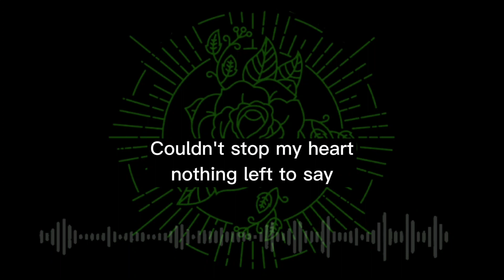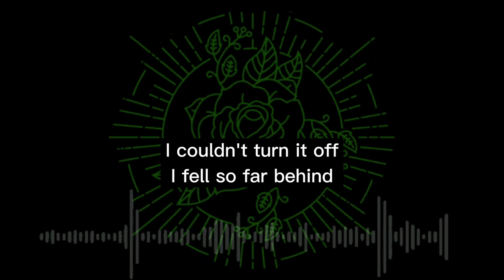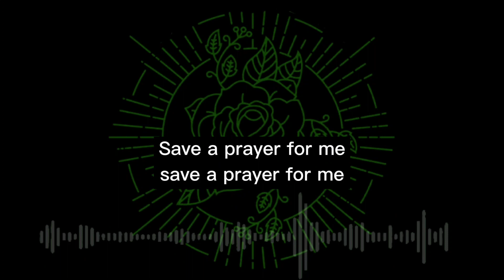Hawthorne Heights - Tired And Alone (Lyrics)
Thank You! Hawthorne Heights And Great Song Again!

Jhonph Music Lyrics: Punk, Rock, Hardcore, Meta

Lyrics

"Tired And Alone"

For all those nights I felt like nothing at all
I couldn't close my eyes, I couldn't wake you up
For all of the nights, I felt it slipping away
Couldn't stop my heart, nothing left to say
And you can feel the weight come crashing, crashing down

And I remember the summer that we met
The winter that you left, and everything between
The years have since gone by, I hope you're doing fine
And if this finds you well, you save a prayer for me
(Save a prayer for me, save a prayer for me, save a prayer for me)

For all those nights I couldn't stop my mind
I couldn't turn it off I fell so far behind
I got lost in the lines, haunted in my head
Driving through the night, never even slept
And I can feel the flame fading, fading out

I'm tired of being tired, tired and alone
I'm tired of being tired, tired and alone (You're not alone)

(Save a prayer for me, save a prayer for me)